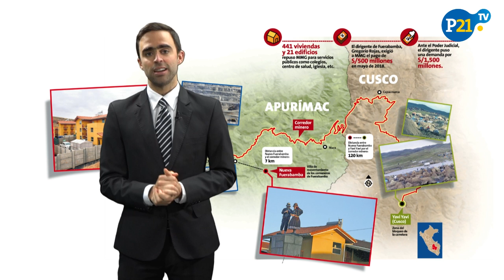| LAS BAMBAS | LO QUE DEBES SABER SOBRE EL CONFLICTO DEL CORREDOR MINERO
Para entender el conflicto de Las Bambas es clave comprender la dimensión geográfica del mismo. Perú21 te muestra dónde quedan todos los puntos claves para que tengas una opinión más informada.